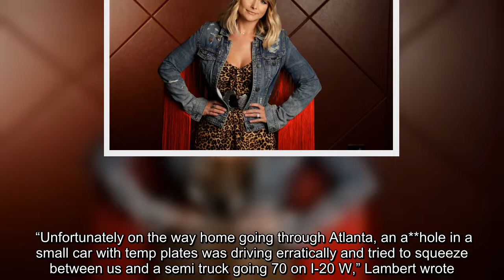Miranda Lambert and husband Brendan McLoughlin are breathing easy after surviving a scary situation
Miranda Lambert and husband Brendan McLoughlin are breathing easy after surviving a scary situation on an Atlanta highway that left their 2020 Airstream Globetrotter — which she's nicknamed “The Sheriff” — a little worse for wear. The couple, who wed in 2019, have been on a road trip in recent weeks, travelling from their home in…